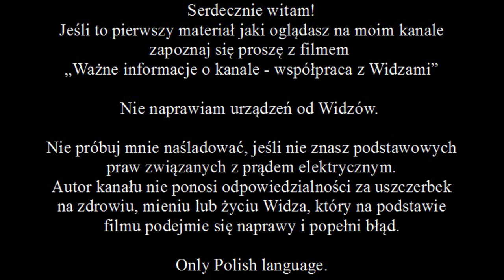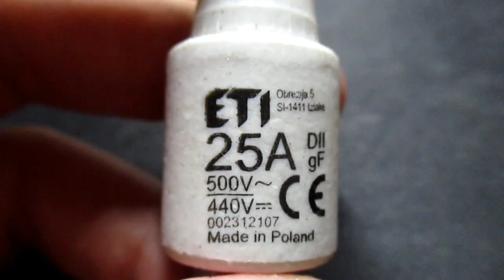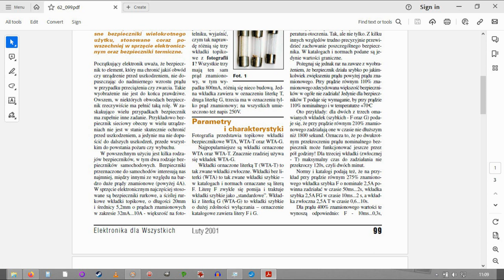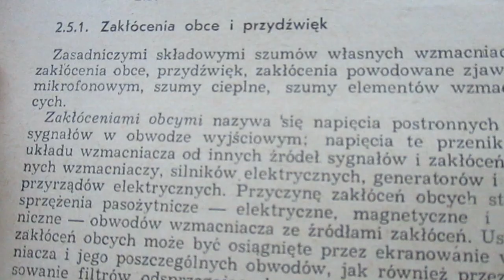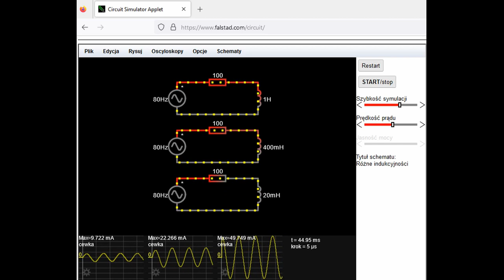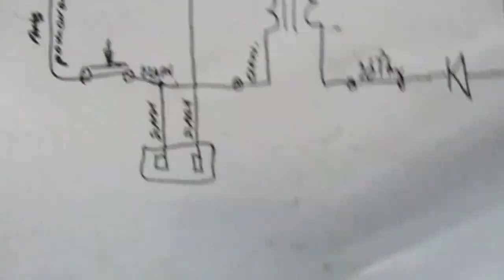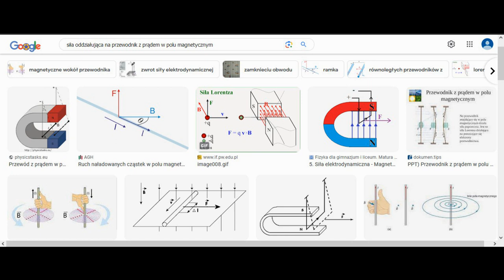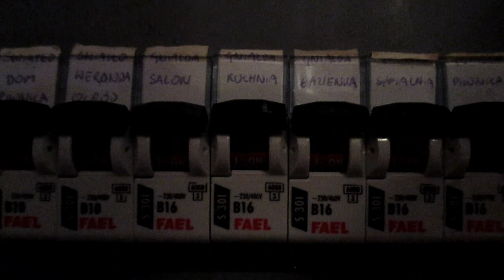Jak działają bezpieczniki w sprzęcie audio? (nr207)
Proszę komentować z kulturą, bez sarkazmu i rzeczowo, jak stoi w opisie kanału.
Podstawowe informacje o WTA (Wkładkach Topikowych Aparatowych): jak działają, jakie mamy typy i na co zwracać uwagę przy wymianie bezpieczników. Odnośnie drugiej części filmu to na końcu jest stosowna tablica informacyjna.

Zagadnienia związane z prądem elektrycznym są bardzo skomplikowane. Nawet tęgie głowy nie wiedzą jak to naprawdę działa. Najważniejsze jest to, że znamy skutki ruchu elektronów i działania pola elektrycznego oraz magnetycznego.

No i link do artykułu o sprzedawcach oleju z węża na wszelkie dolegliwości w branży Hi-Fi.